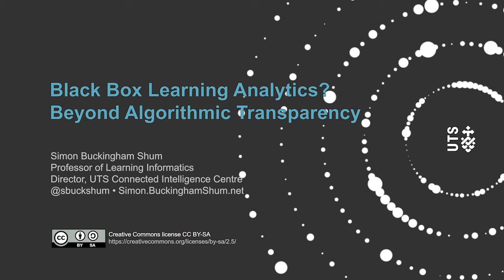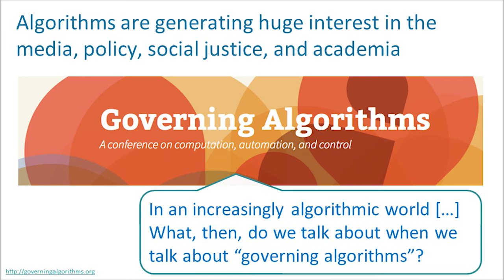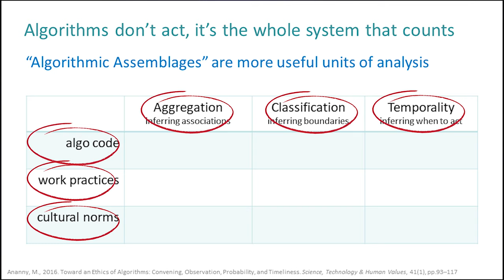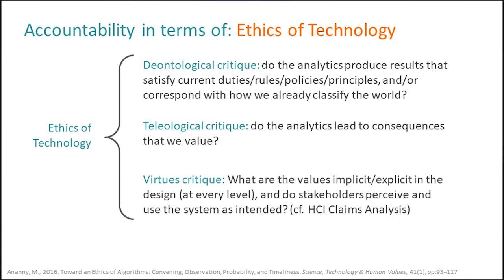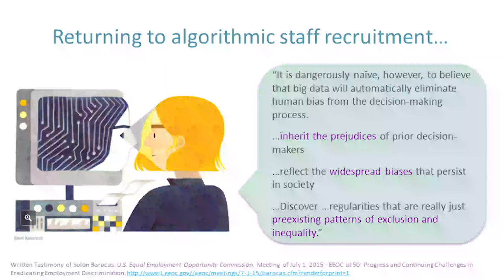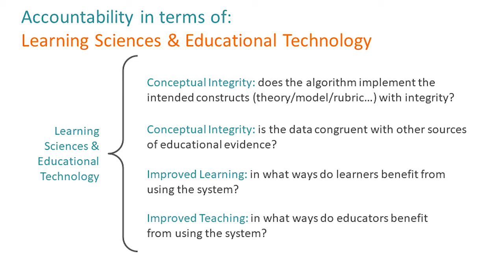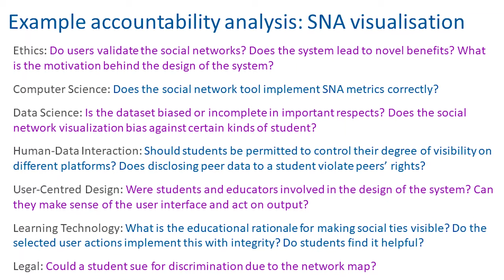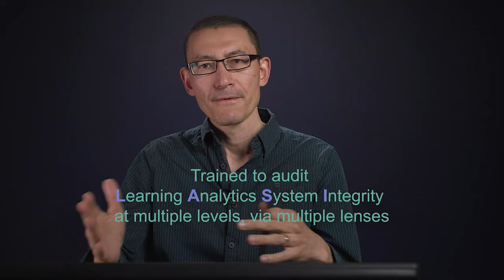Black Box Learning Analytics? Beyond Algorithmic Transparency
SoLAR Learning Analytics Summer Institute Tutorial (University of Michigan, Ann Arbor, June 12-15, 2017)

As algorithms pervade societal life, they’re moving from an arcane topic reserved for computer scientists and mathematicians, to the object of far wider academic and mainstream media attention (try a web news search on algorithms, and then add ethics). As agencies delegate machines with increasing powers to make judgements about complex human qualities such as ’employability’, ‘credit worthiness’, or ‘likelihood of committing a crime’, we are confronted by the challenge of “governing algorithms”, lest they turn into Weapons of Math Destruction. But in what senses are they opaque, and to whom? And what is meant by “accountable”?

The education sector is clearly not immune from these questions, and it falls to the Learning Analytics community to convene a vigorous debate, and devise good responses. In this tutorial, I’ll set the scene, and then propose a set of lenses that we can bring to bear on a learning analytics infrastructure, to identify some of the meanings that “accountability” might have. It turns out that algorithmic transparency and accountability may be the wrong focus — or rather, just one piece of the jigsaw. Intriguingly, even if you can look inside the algorithmic ‘black box’, which is imagined to lie in the system’s code, there may be little of use there. I propose that a human-centred informatics approach offers a more wholistic framing, where the aggregate quality we are after might be termed Analytic System Integrity. I’ll work through a couple of examples as a form of ‘audit’, to show where one can identify weaknesses and opportunities, and consider the implications for how we conceive and design learning analytics that are responsive to the questions that society will rightly be asking.